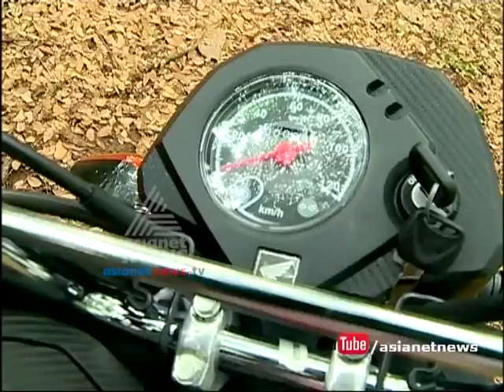Honda Navi Price in India, Videos & Review | Smart Drive 03 JULY 2016